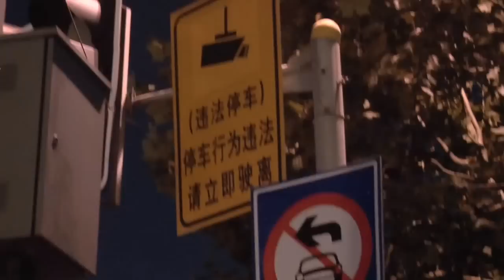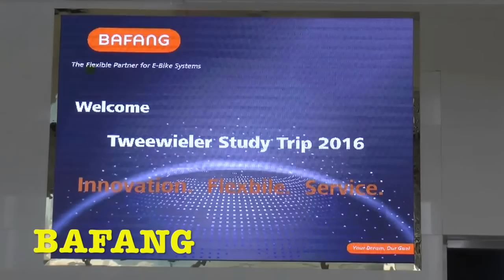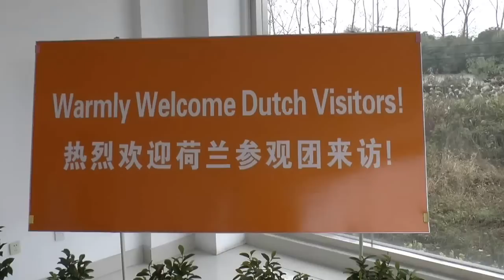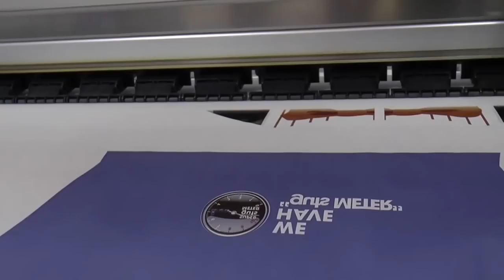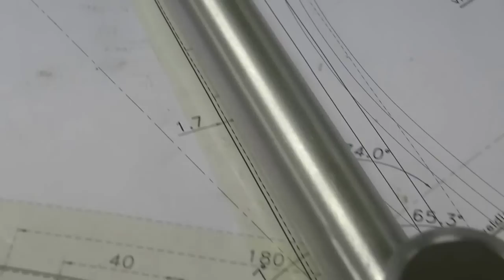Tweewieler Studiereis 2016 - CHINA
Video-impressie van de Tweewieler Studiereis 2016 naar fabrieken in de fietsindustrie. Georganiseerd door NieuwsFiets Media & Events in opdracht van het vakblad Tweewieler, uitgegeven door Vakmedianet.